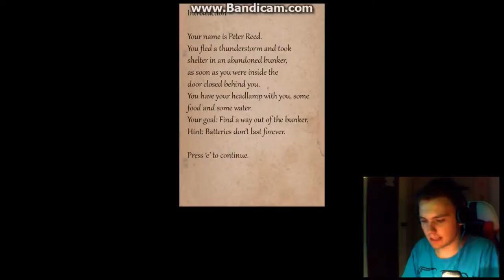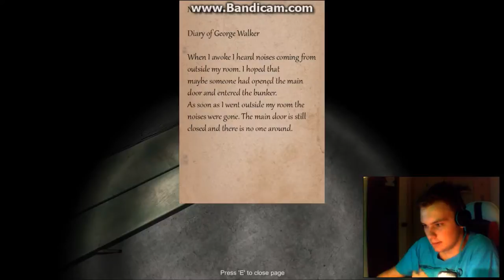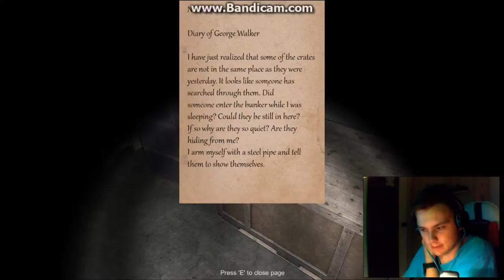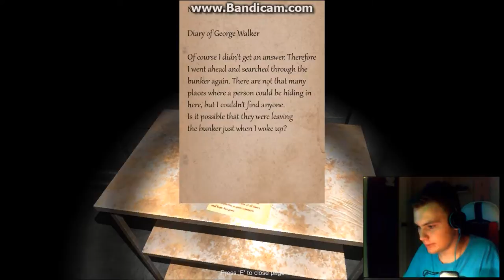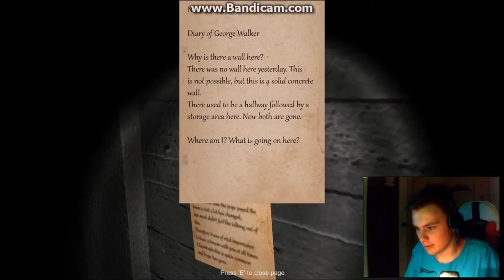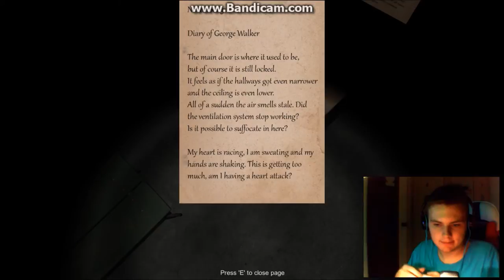Łysa dziewczyna Hitlera - Bunker 16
Hitler i jego dziewczyna, czyli średnio straszny, francuski horror
Spodobał ci się film, daj suba